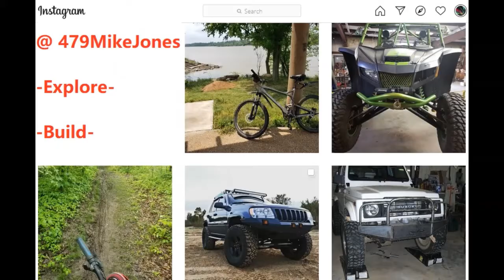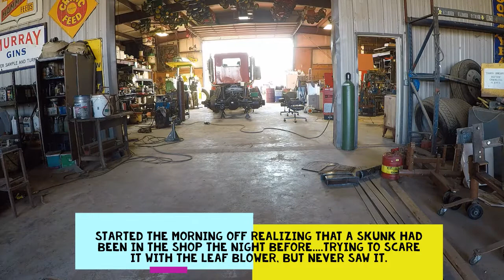Winch Truck To Dump Truck - Part 2of3 - Paint & Bed Fabrication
Helping a friend turn his newly acquired Halliburton oilfield truck into a flat bed dump truck. Part two shows the frame and bed being painted, building the hinge system, and fabrication on the flat bed.